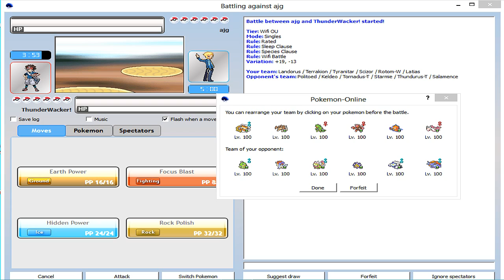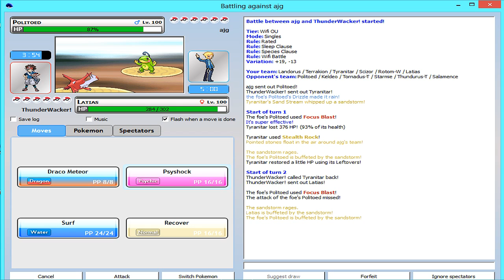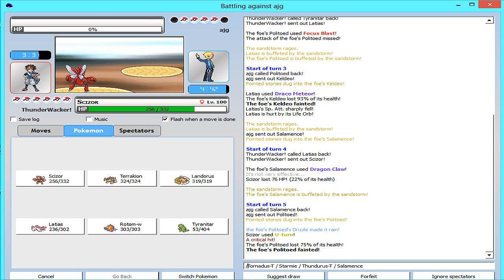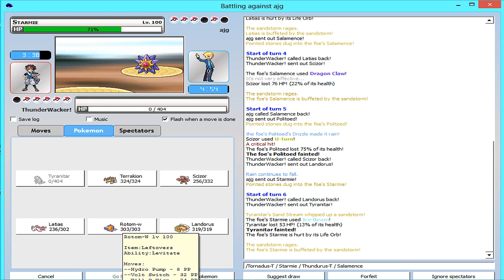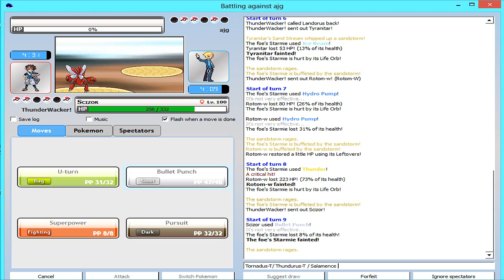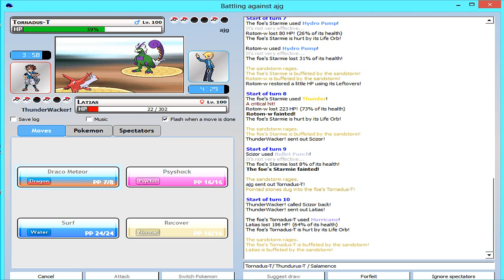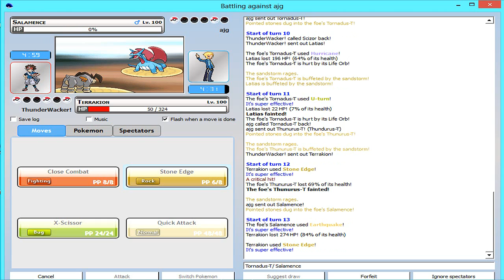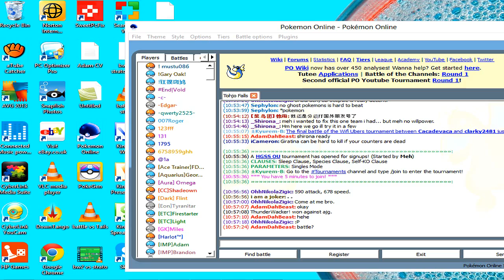PO Live #1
READ DESCRIPTION